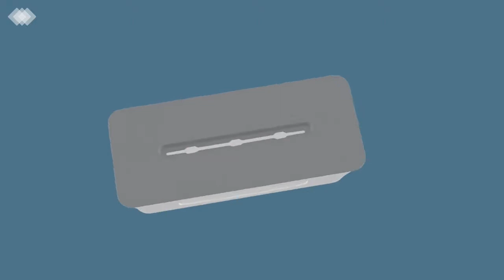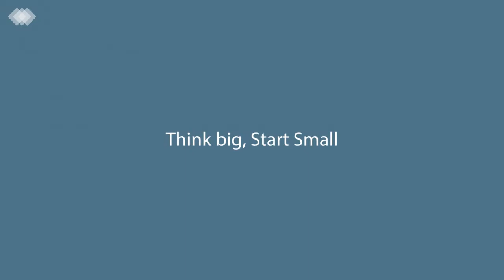SKL Product - Home Good New Cable Box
· Heightening and widening design, more capacity suitable for large plugs and multi-sockets.
· Back opening design, can plug in plugs and take out the cables without open the lid, more easier.
· Multiple uses, can be as phone stand when charging.